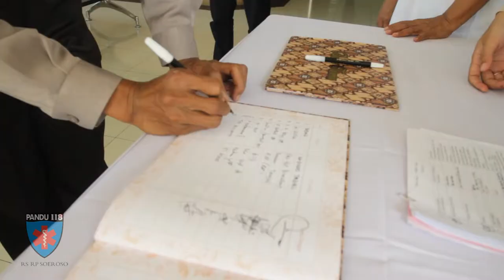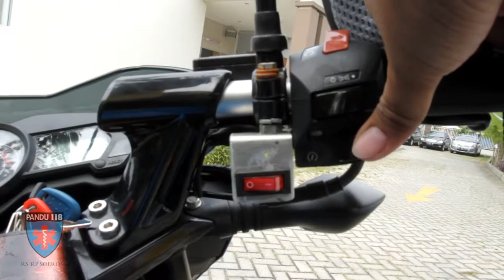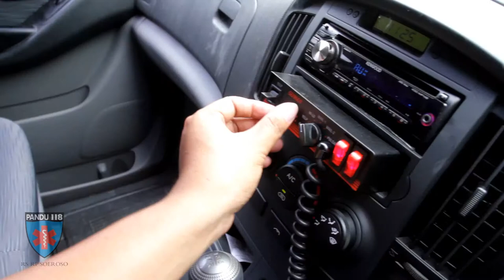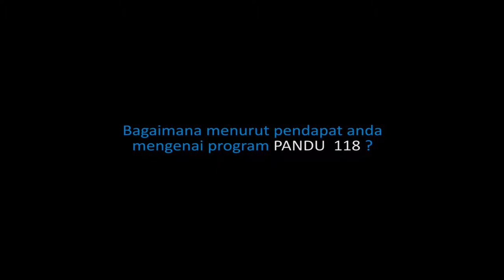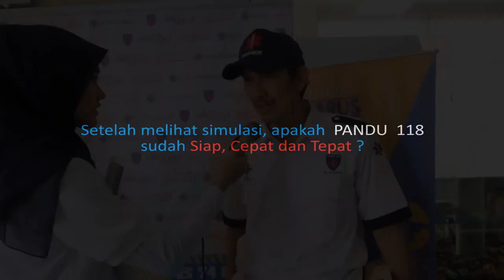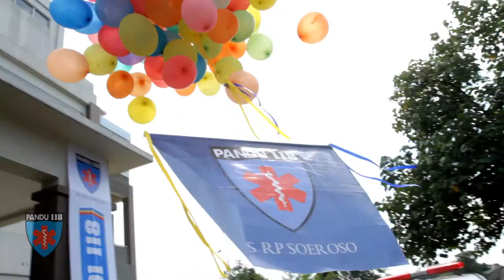TALKSHOW dan SIMULASI RS RP SOEROSO 1080p New)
PANDU 118